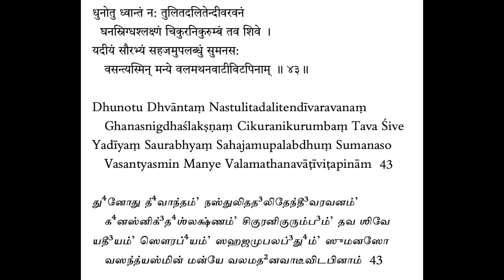Soundarya Lahari - Sloka 43